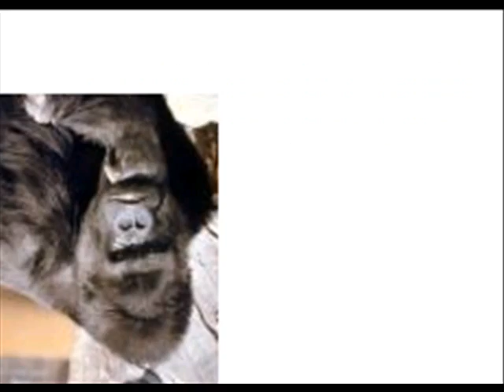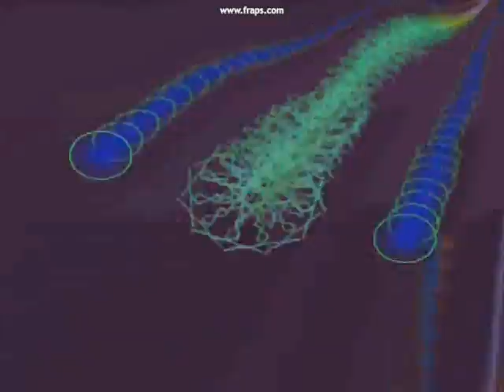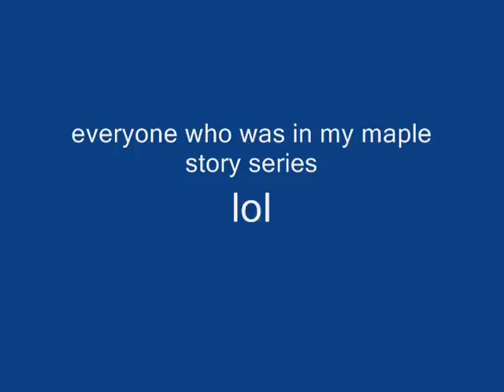maple story funny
funny maple story clip
song: the hampster dance
REMEMBER: WATCH MY SERIES!